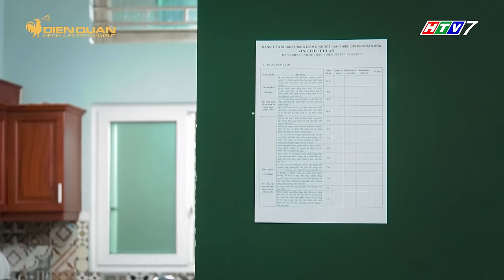Gia đình là số 1 sitcom | Tập 173 full:Ông Đức Nghĩa một lần nữa quyết tâm lập lại kỷ cương gia đình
gia dinh la so 1 sitcom tap 173 full, tap 173 full sitcom gia dinh la so 1, gia đình là số 1 sitcom tập 173 full, sitcom gia đình là số 1 tập 173 full

Gia đình là số 1 sitcom tập 173 full, Những "cuộc chiến" trong nhà càng ngày càng tăng lên đã khiến cho ông Đức Nghĩa tức giận và một lần nữa ông quyết tâm sẽ lập lại trật tự trong gia đình. Kim Chi đã bình luận không tốt về thơ của Hoàng Anh và bị khiêu khích, để khẳng định bản thân về mảng thơ ca hơn chị dâu, Kim Chi đã nhờ đến sự giúp đỡ của "nhà thơ nổi tiếng".